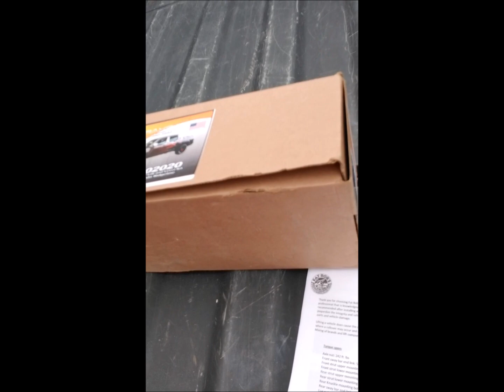1st Gen honda ridgeline lift kit install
lift kit installation instructions